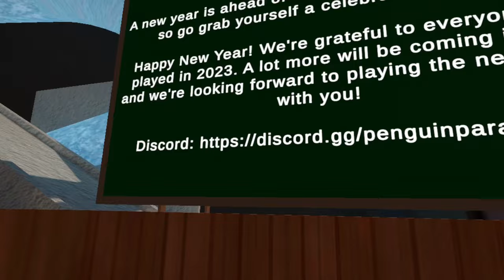I Played FROZEN Gorilla Tag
The icey-est Gorilla Tag fan game. Welcome to "What if Gorilla Tag was all about the Mountains map?", a paradise for penguins to slide around in, with many gamemodes, and minigames to play, like sled racing, or horror modes. This is Penguin Paradise VR.

Penguin Paradise is a popular free Gorilla Tag VR fan game available on Meta Oculus Quest, Meta Oculus Quest 2, and Meta Quest Pro:

Disco Kid Full Theme - Punch Out!! Wii
This is Penguin Tag...
Penguin Paradise VR Gorilla Tag
I Went To A VR Penguin Paradise...